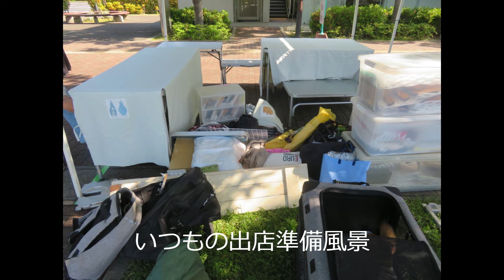犬メンタリー健信は柴犬_忘れ物をしてスカイパークに出店しました_2024_5_11_VLOG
残念な事にキーホルダーのダックスとプードルを忘れていました。
途中で気づいてショックが半端なかったです。
それでも多くのワンちゃん達に来てもらいました。ローラの森があるのも本当に皆さんのおかげだと言うことが分かります。これからもよろしくお願いします。

アニマルはにまる高槻 のHP
次の譲渡会の日時、場所は、下記のホームページで確認できます。